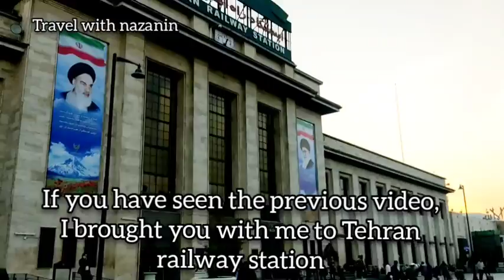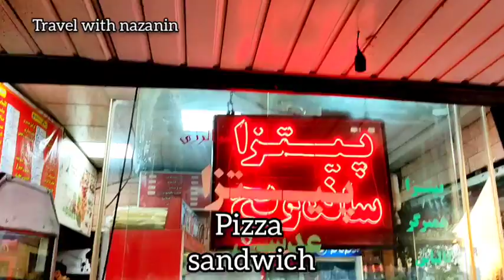walk with me to see father's sandwich.😋street foods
walk with me on railway Square in Tehran, Iran & see father's sandwich 😋 street foods

I will film all the places of Tehran and different cities of here for you and I'll be happy if you are with me and support me & my channel by liking, commenting and subscribing.
I love you and thank you all for being with me

music use  by library YouTube